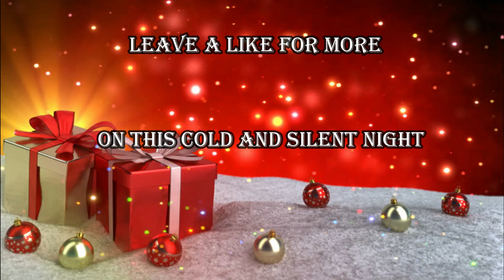CLASSIC lyrics Dallas Smith